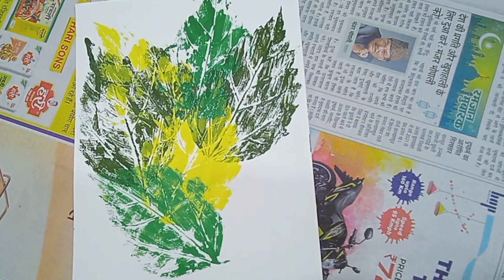DIY Leaf Painting Tutorial With Real Leaves | Try At Home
Watch as we explore the art of leaf painting using real leaves. In this video,  we'll show you step by step how to create stunning artwork using natural elements.